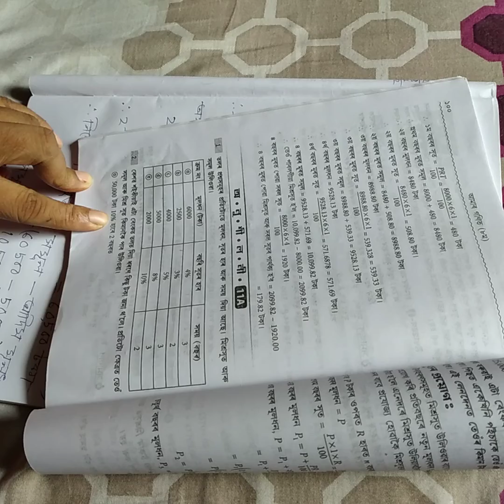Class VIII maths Exercise 11 A Q.no 2 a Solution